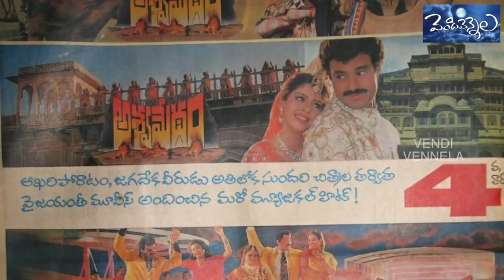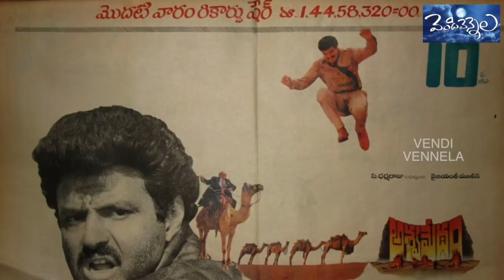Reasons why Sobhan babu Balakrishna Multi starer movie was a disaster